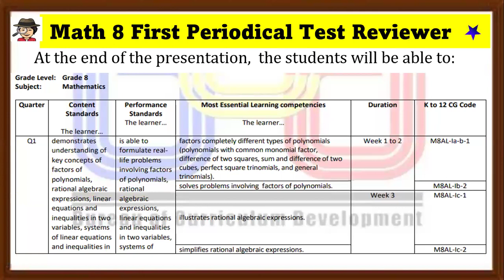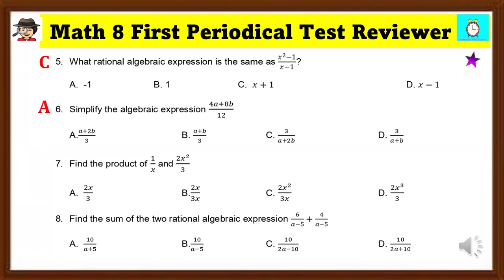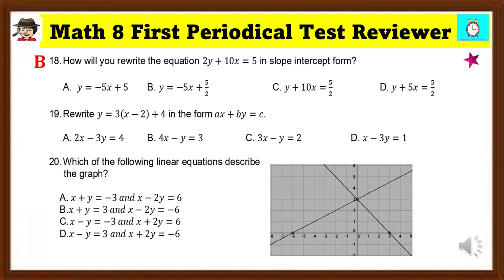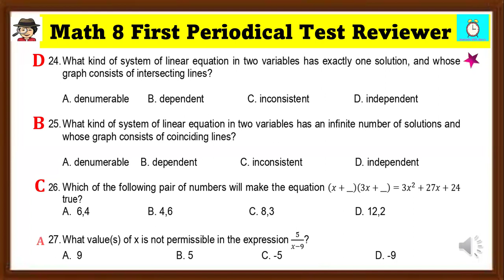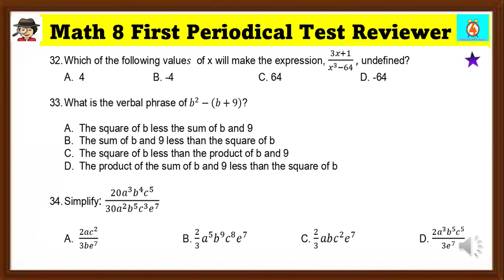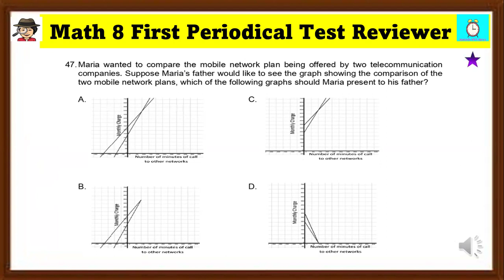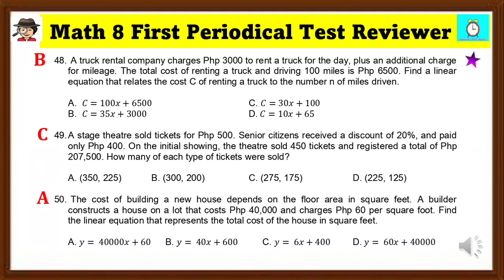GRADE 8 MATHEMATICS👉 Quarter 1 Reviewer for Periodical Test (Multiple Choice)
Reviewer for Grade 8 Mathematics for first periodical test in the k12curriculum
This Grade 8 Quarter 1 multiple choice test reviewer is intended for learners to recall and relearn the concepts of the following:
👉Factors of polynomials
👉Rational algebraic expressions
👉Linear equations and inequalities in two variables
👉Systems of linear equations and inequalities in two variables
👉Linear functions

Tips How to Review Effectively🙋🥰
👉Review Your Information Immediately. Spend a few minutes reviewing new information as soon as you've learned it.
👉Schedule Further Reviews.
👉Test Yourself.
👉Rewrite Your Notes.
👉Teach Someone Else.
👉Put Your Learning Into Action.
👉Know When to Take a Break.

Help me to grow my YouTube channel.